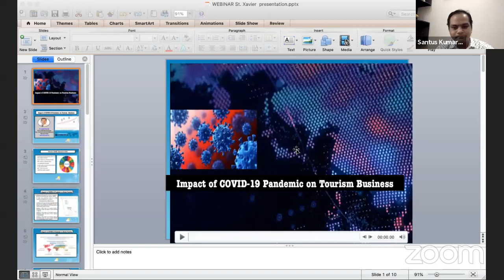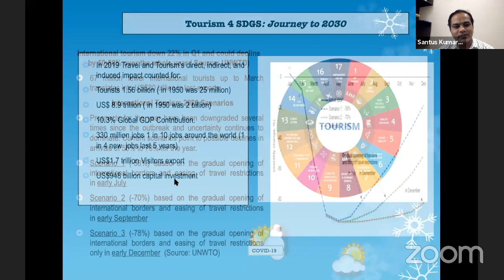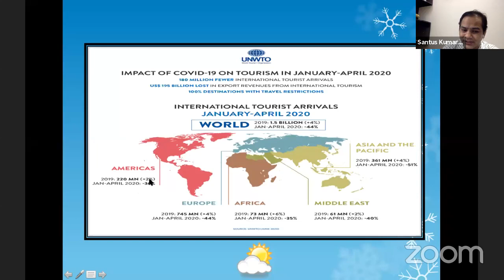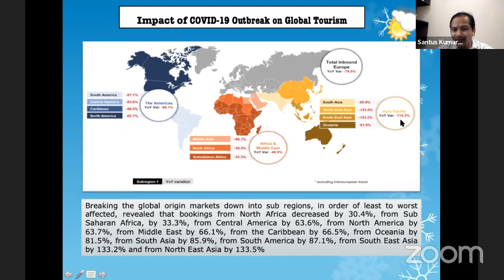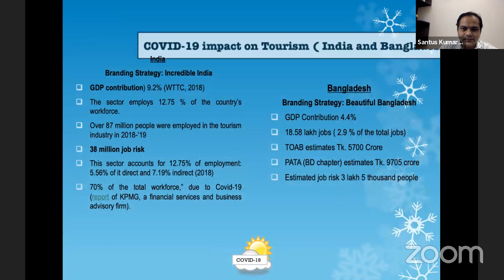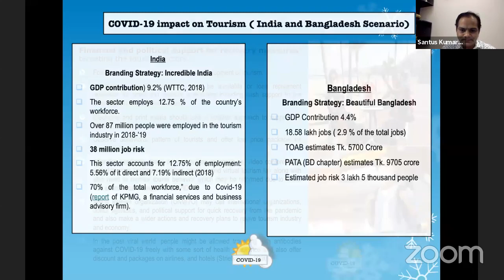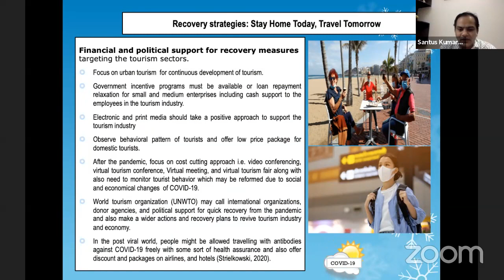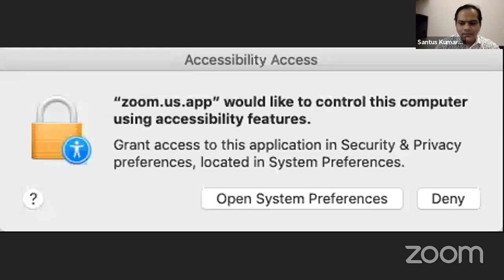SXC Webinar Day 1